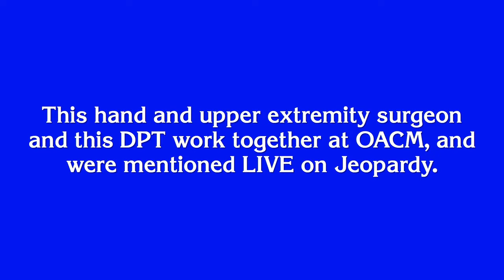CAO OACM Jeopardy Shout-out for Dr. Brian Janz and Kyle Pearce, DPT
THE ANSWER: This hand and upper extremity surgeon
and this DPT work together at OACM, and were mentioned LIVE on Jeopardy.

THE QUESTION: Who are: Dr. Brian Janz AND Kyle Pearce, DPT